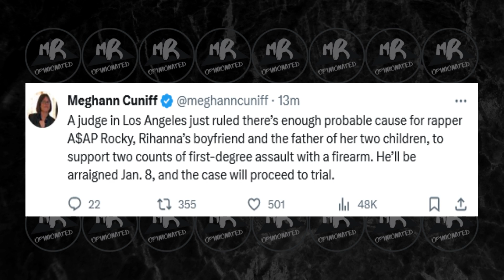A$AP IS GOING TO TRIAL FOR SH**TING A$AP RELLI |RIHANNA GET YOUR CHECKBOOK READY!!💲💲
MR. OPINIONATED gives his opinion on ASAP ROCKY SHOOTING FORMER GROUPMATE!!

THIS VIDEO CONTAINS MY OWN UNIQUE COMMENTARY AND EDITS!

TIP ME 💲

ALL RIGHTS BELONG TO THEIR RESPECTIVE OWNERS*This video is about a public figure and the clips used are fair use and there is “NO COPYRIGHT INFRINGEMENT INTENDED” this is transformative content, creative expressions, news reporting & REACTIONS TO A PUBLIC FIGURE.